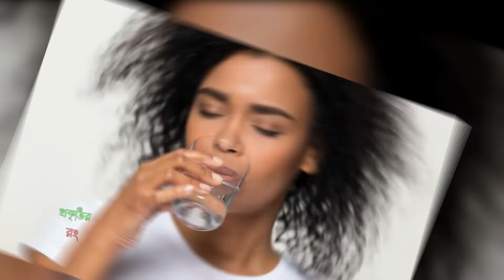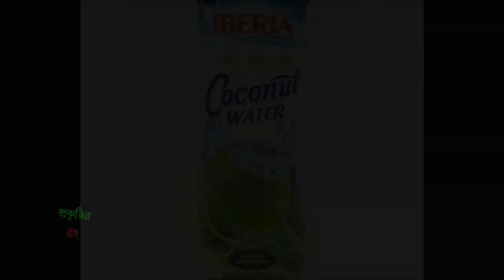ইফতারে ডাবের পানি কেন খাবেন | ইফতারে ডাবের পানি খাবার আগে ভিডিওটি দেখুন